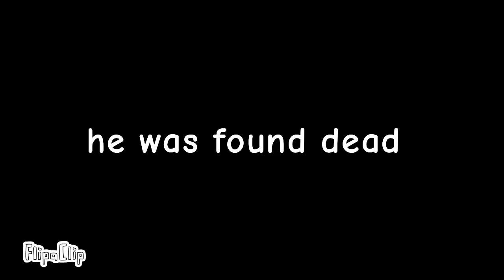The origin of mascot